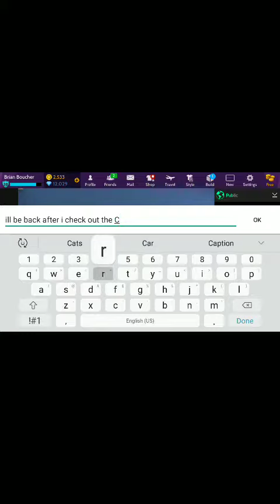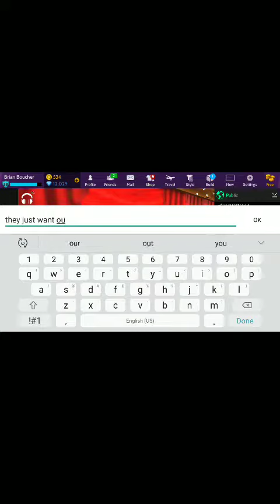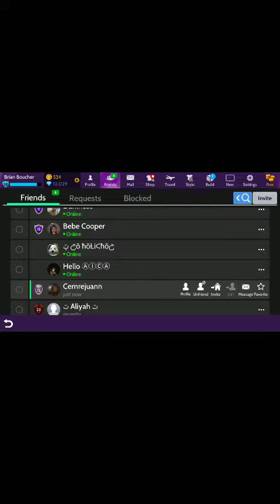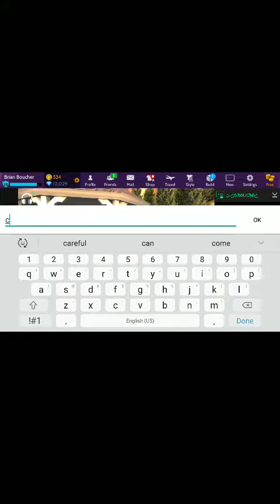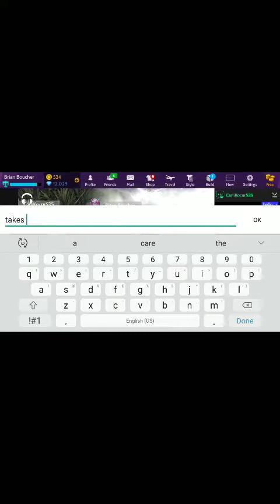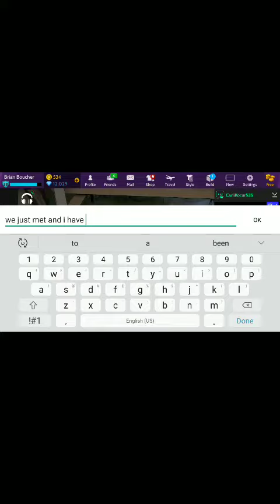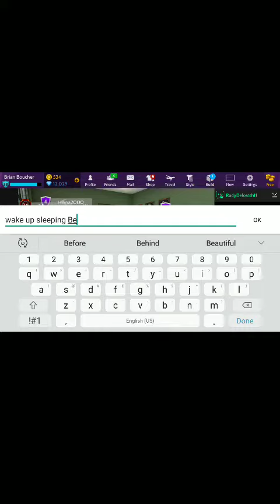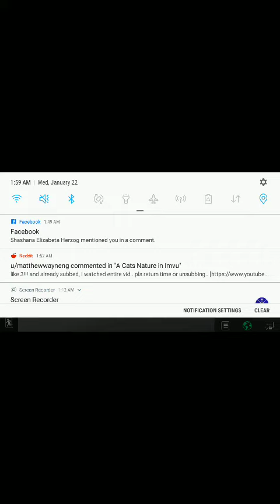Avakin Moon Light Cruise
After I took that waste of time Cruise I spent a Fun Hangout day at an Exciting Camp Ground with the rest of the Avakins, jumping up and down on the Jumping Castle,  Playing the Guitar,  Sliding down the Slide and Swinging on the Swings and Swimming in the Camp Ground Lake, turned out to be a Fun Day in Avakin Town.